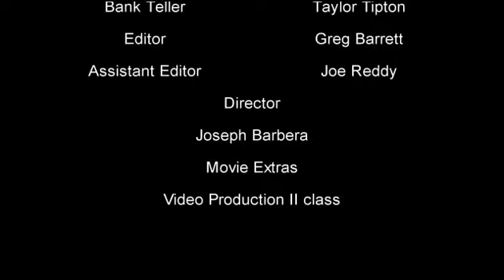Savings VS. Spending - Biddeford Savings Bank - Period 2 VPII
Project: Biddeford Savings and Ready, Set, Film Project.

Class: VP II Period 2 Fall 2014.